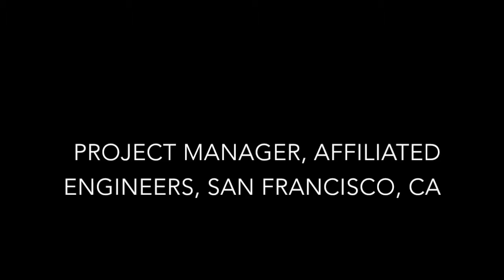Integral Alumni Series: What Can I do with Integral?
Our alumni Janine O'Ganda, '97, Suriel Lopez, '09, and Andy Record, '93 discuss their experience in the Integral Program and their work experience after graduating.